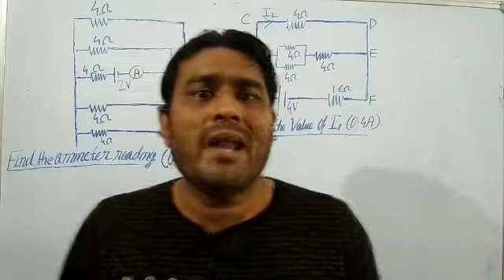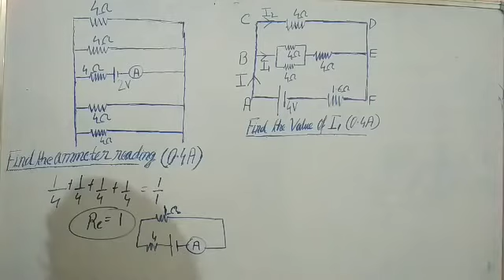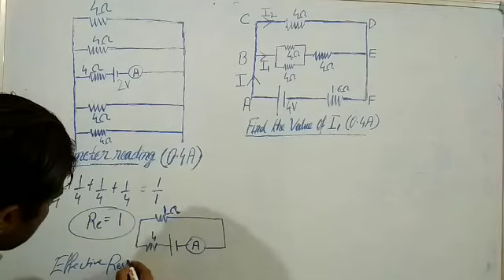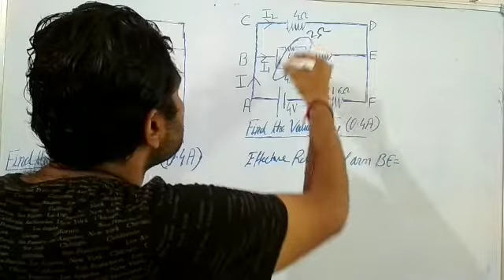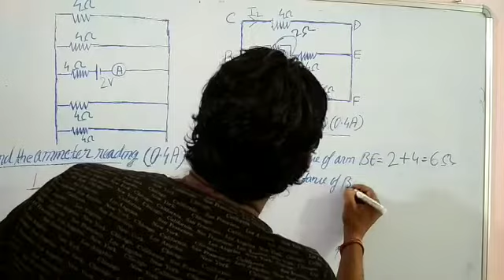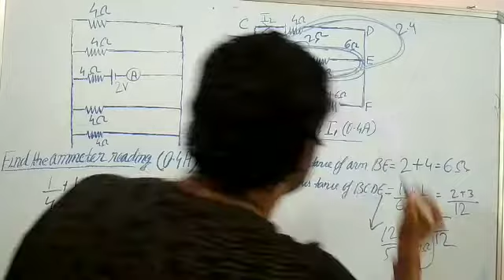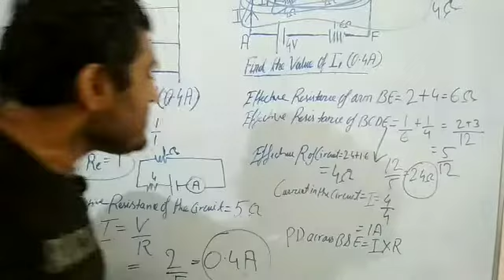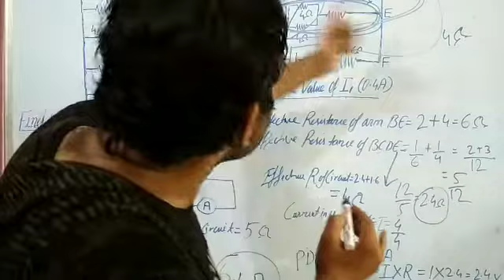JEE/NEET/XII/X Complex Circuits, Equivalent Resistance,Current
Dealing complex circuits in an easy way.Numericals and Approach.